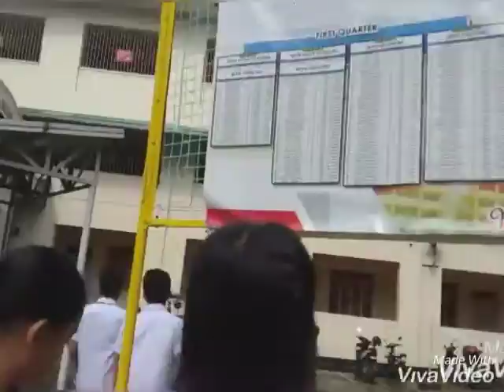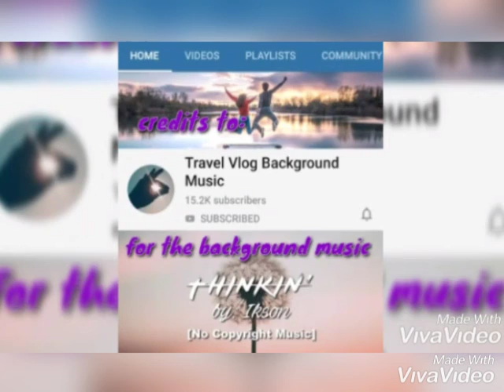Culminating Activity CHAMPION Internationa Cusine Part 1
Video Editor App:Viva Video
Editor:Hershey Tan

So infinies kami nanaman ay nagbabalik at may bagong kalolokohan nanaman kaming ginawa🤣 sana naenjoy niyo ang aming vlog un lang☺️🥰